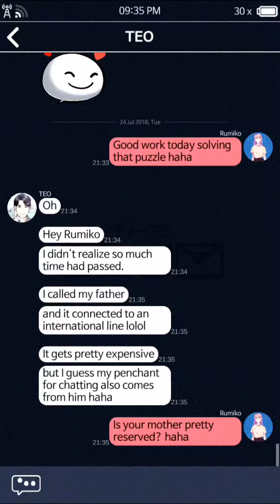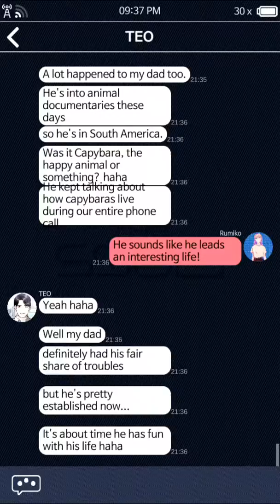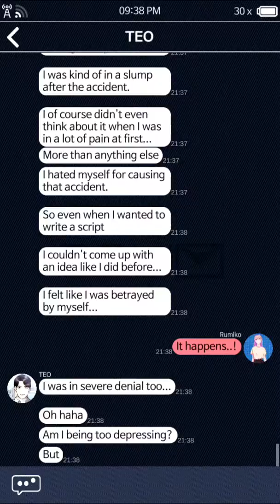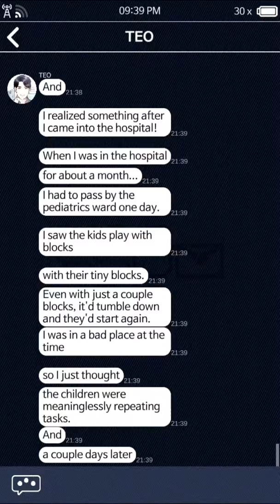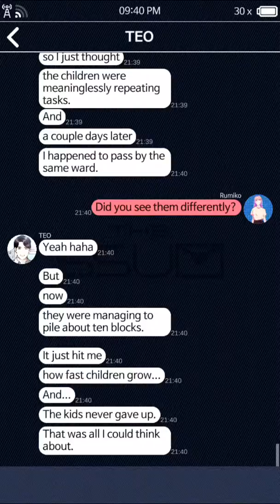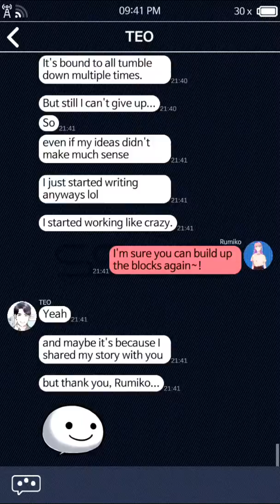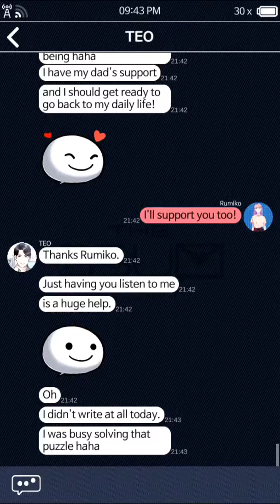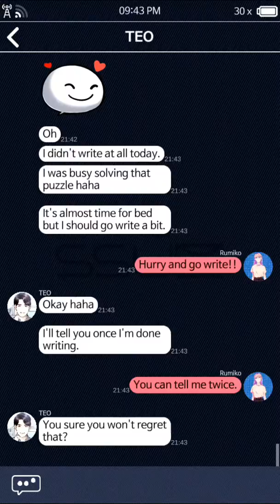The Ssum (더 썸) Day 4 (3/3)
나는 루미코입니다. 잘 부탁드립니다.
ㅋㅋㅋㅋ.
The game is still a beta version so the phone calls won't come in properly so please pardon the lack of phone calls.

Note: beta version only has 14 days.